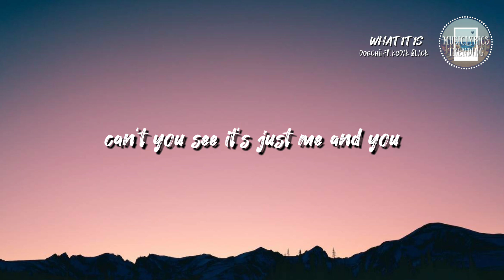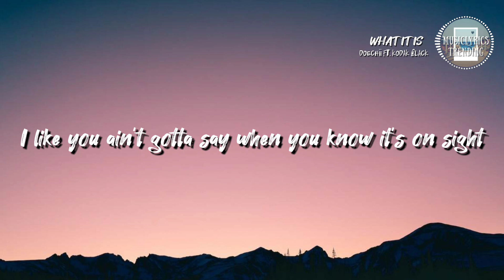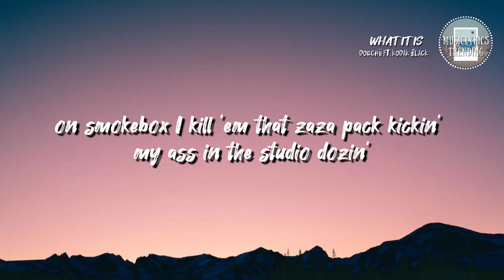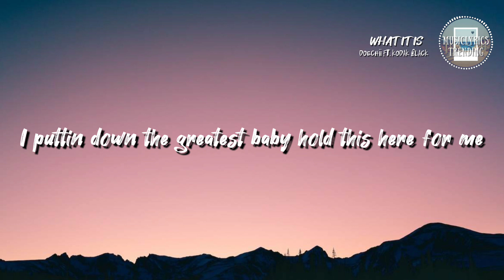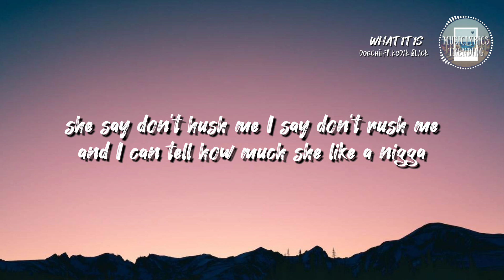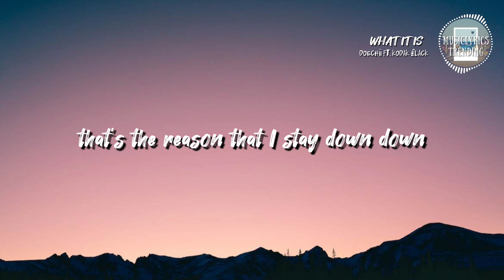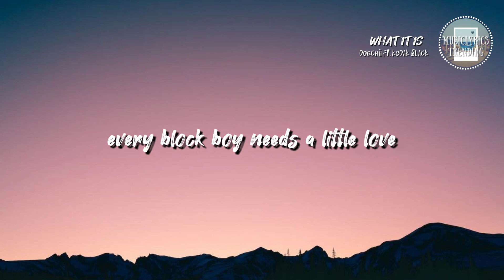Doechii - What It Is ft. Kodak Black (lyrics)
Title: What it is (Block Boy)
song by:Doechii  feat. Kodak Black

then click the 🔔